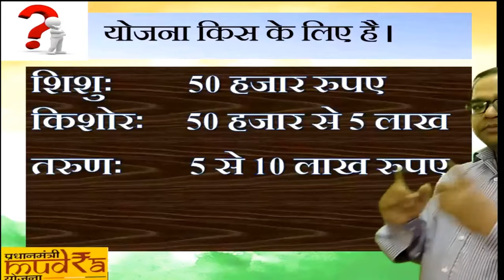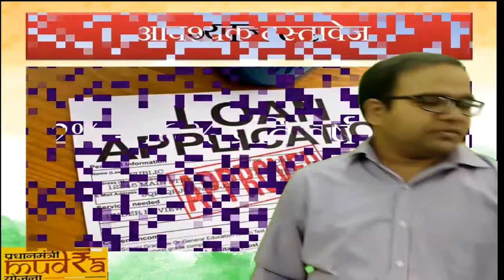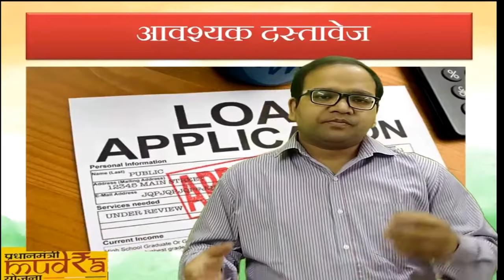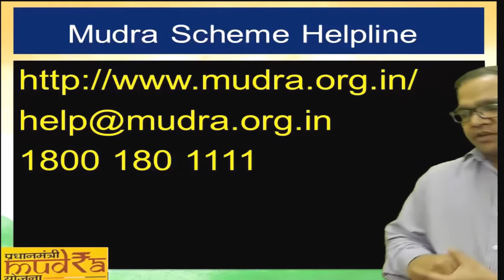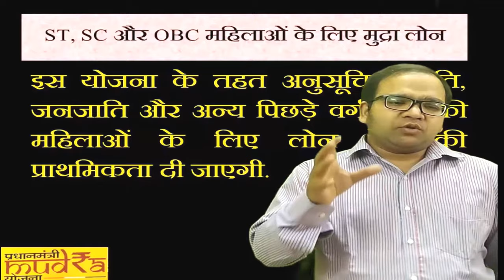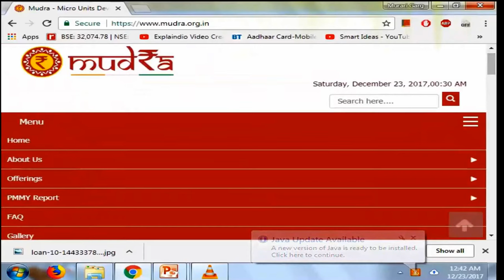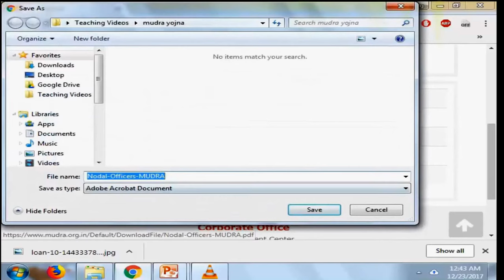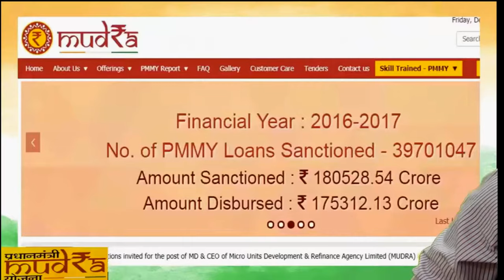What is Pradhan Mantri Mudra Yojna (PMMY) Loan Scheme and how you can apply for it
Hello Friends,
        Pradhan Mantri MUDRA Yojana (PMMY) is a scheme launched by the Hon’ble Prime Minister on April 8, 2015 for providing loans up to 10 lakh to the non-corporate, non-farm small/micro enterprises. These loans are classified as MUDRA loans under PMMY. These loans are given by Commercial Banks, RRBs, Small Finance Banks, MFIs and NBFCs.

Murari Garg